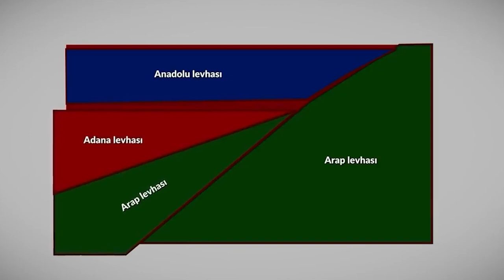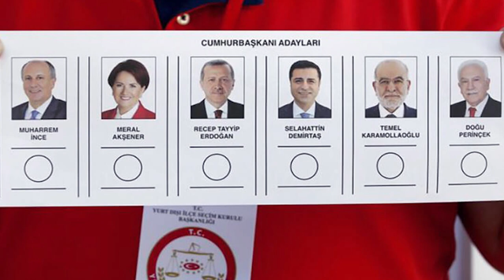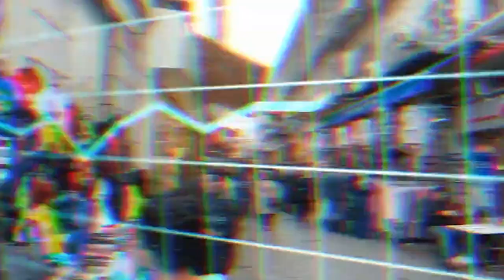"الصفيحة العربية والغزاة السوريون".. غضب في تركيا بعد تغريدة سبب الزلزال